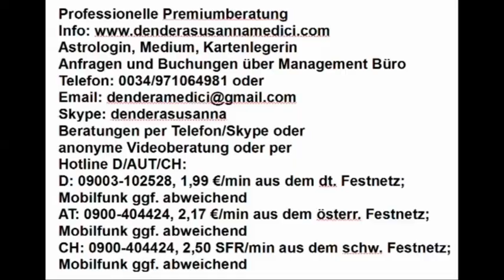Dendera's Blick in die Akasha Chronik: 24.03.2019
Hotline:
Meine 5 Kanäle:
Venezianisches Liebesorakel
Orientalisches Liebesorakel
Meisterin des Kartenlegens
Nofretete's Offenbarungen
Fernöstliches Liebesorakel
Bild: shutterstock/Photosani